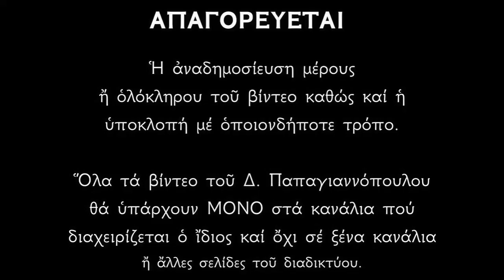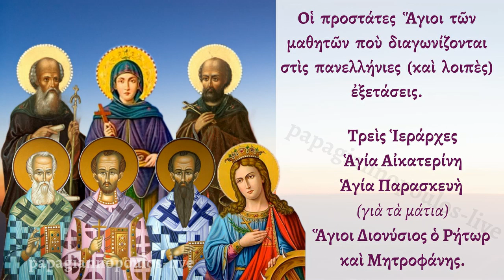☦️ Άγιοι για βοήθεια στις Πανελλήνιες εξετάσεις !! (Για να γράψουν καλά οι μαθητες)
Προσευχὴ ὑπὲρ τῶν μαθητῶν ποὺ διαγωνίζονται στὶς πανελλήνιες (πανελλαδικὲς) ἐξετάσεις καθὼς καὶ γιὰ ἄλλες ἐξετάσεις (ΑΕΙ, ΤΕΙ, προαγωγικὲς κλπ).

Οἱ Ἅγιοι προστάτες τῶν μαθητῶν.
- Οἱ Ἅγιοι τρεὶς Ἱεράρχες (προστάτες τῶν γραμμάτων καὶ τῆς παιδείας),
- Ἁγία Αἰκατερίνη ἡ πάνσοφος,
- Ἅγιοι Διονύσιος ὁ Ρήτωρ καὶ Μητροφάνης ὁ πνευματικός,
- Καὶ ἡ Ἁγία Παρασκευὴ γιὰ τὰ μάτια καὶ γιὰ φώτιση τῶν μαθητῶν γιὰ νὰ γράψουν τίς σωστὲς ἀπαντήσεις.
Δημήτριος Παπαγιαννόπουλος.

*** ΠΡΟΣΟΧΗ !!!